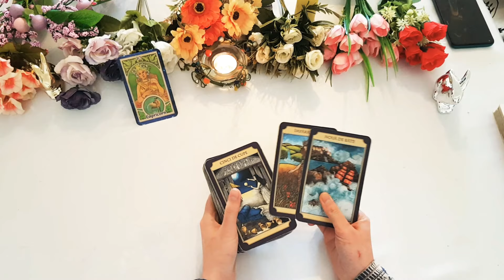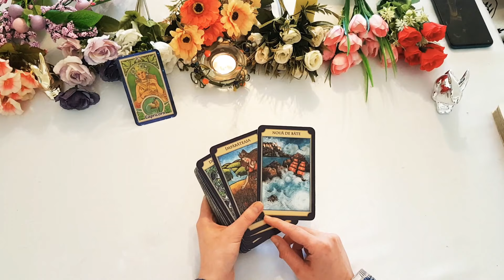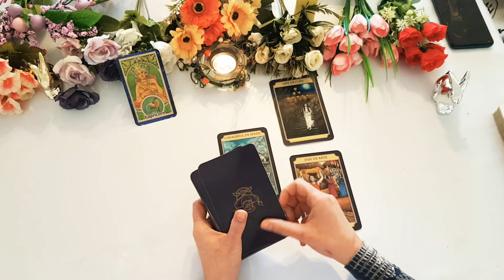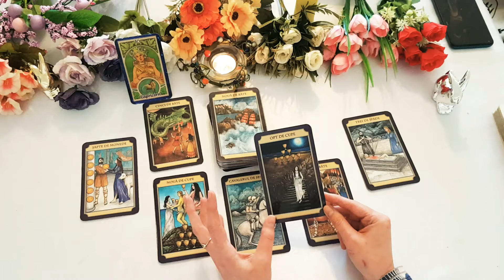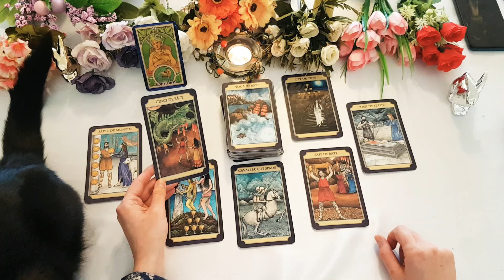CAPRICORN♑DEPASITI UN HOP, UN EVENIMENT NEASTEPTAT IN VIATA VOASTRA